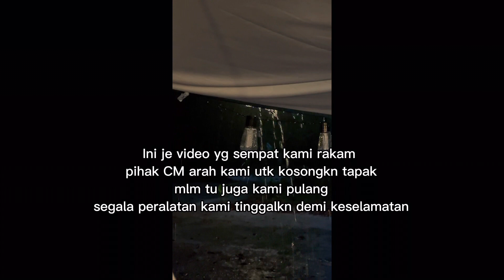3rd Time Camping Tak Menjadi..at Hulu Tamu Eco Resort. Kepala Air (Quechua AirSeconds 4.1 Inflatble)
Kejadian kepala air berlaku pd 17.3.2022 jam 7.30mlm diHulu Tamu Eco Resort Batang Kali Selangor

Hujan non stop dr jam 5pm hingga esoknya..

Kepala air mendadak naik sehingga ke paras lutut..

Semua Campers diarahkan meninggalkn tapak utk selamatkn diri..

Syukur Alhamdulillah Khemah2 kami semua selamat..barang2 perkhemahan kami diselamatkn oleh pihak pengurusan campsite. Sgt cekap dn bertanggungjwb..hampir 99.99% brg saya tak hilang..

Terima kasih kpd pihak Campsite yg merisikokn diri menyelamatkn barang2 perkhemahan campers. Jasa anda semua x terbalas. Anda hero kami ❤️..

Semoga Encik Taufif tabah dn dipermudahkn segala urusan pembaikan campsite..

Maaf gais x sempat nk amik gambar n video semasa kejadian..sbb panik dn ianya terlalu panta 🥺🥺🥺